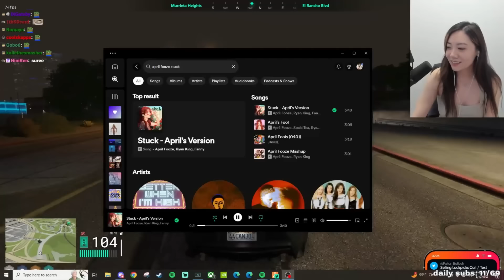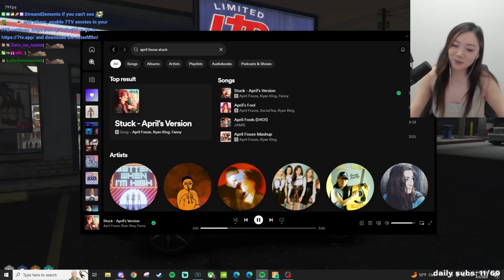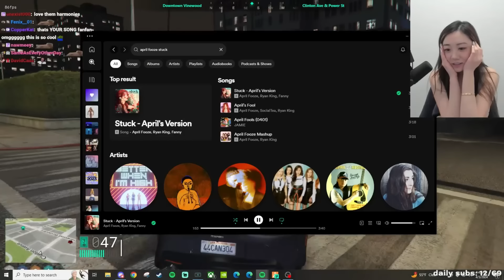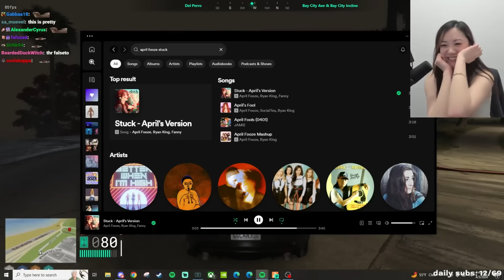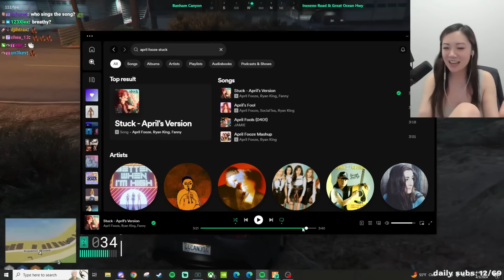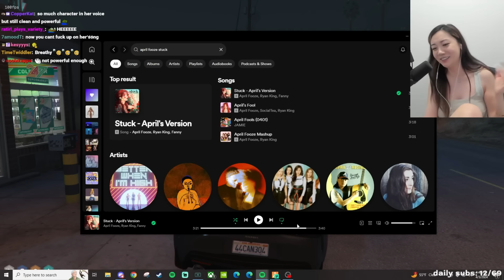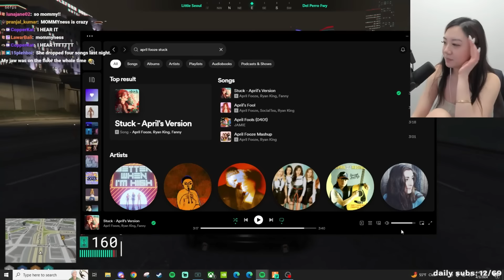fanfan's full reaction to april's stuck cover | nopixel 4.0 | gta v rp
Fuslie -  @fuslie